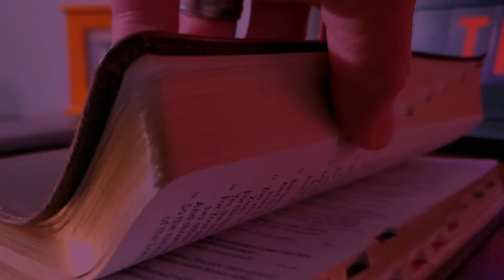Getting Right with God Part 3 of 3 || Exodus 33 12 23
In this episode we'll dive into Moses' reaction to God's offer for the people of Israel to go into the promised land without Himself.  Moses had a wise understanding that the presence of God was more important than the land and that will translate perfectly to your life today.  A life worth living includes God's presence.  Come along in today's Bible study of Exodus 33:12-23 as we wrap up this mini series about getting right with God.

The book of Exodus shows us not only how the descendants of Abraham, Isaac, and Jacob, became God's chosen people but it also show us how we can live as God's people in 2021.